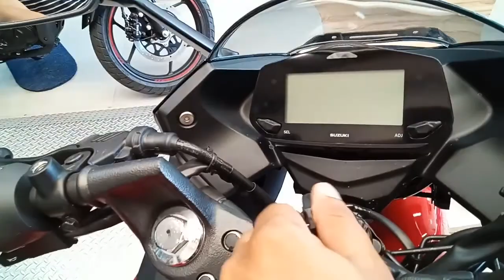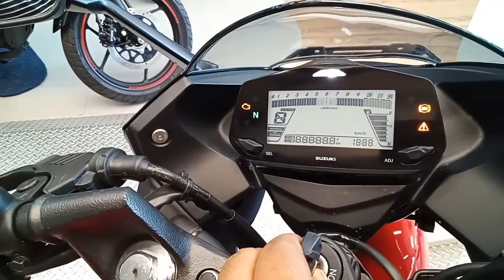new Suzuki gixxer 150 red colour bs6 model 2021 Jamsedpur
Suzuki showroom dimna Road mango Jamshedpur